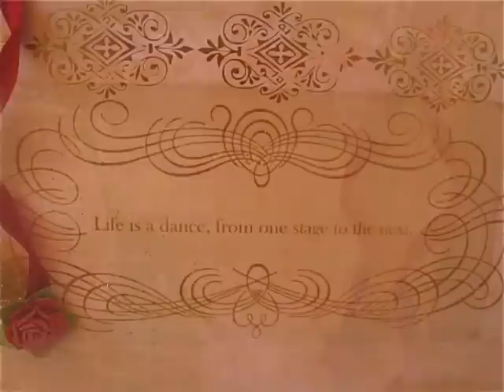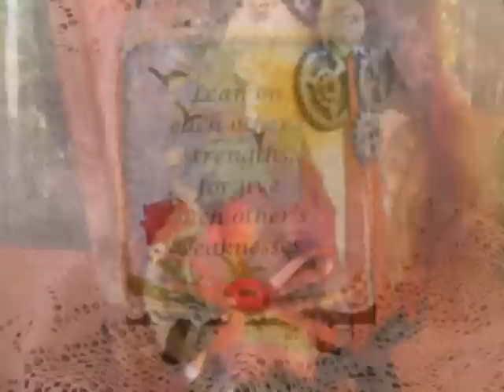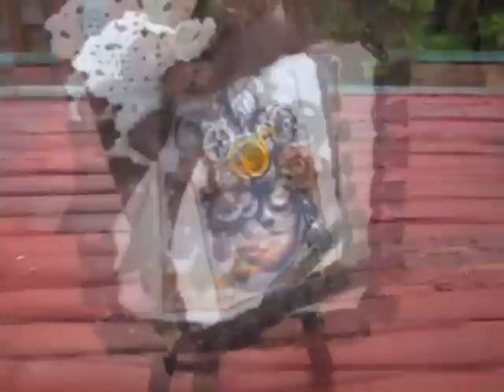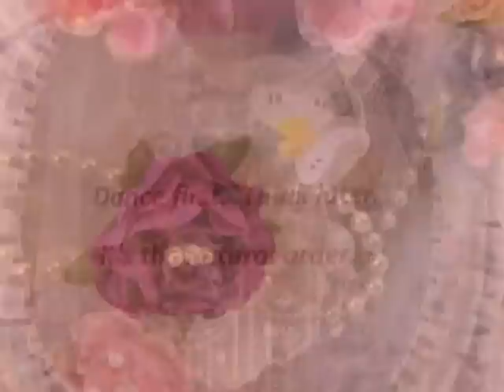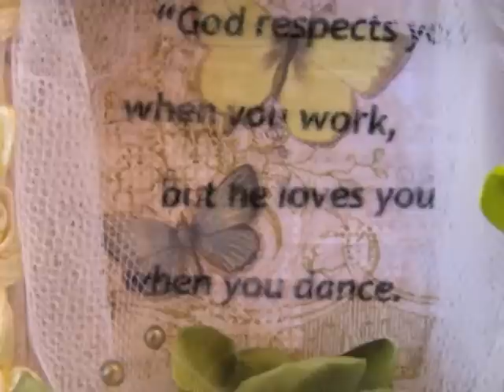Random Canvases 9/12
A few different styles and size canvas'.